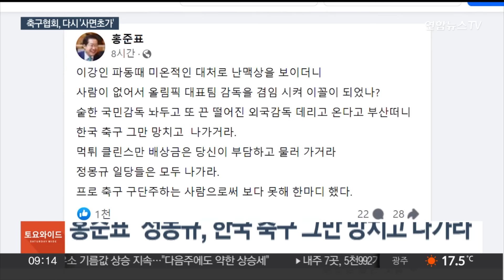사령탑 '투잡'으로 "예견된 참사"…정몽규 책임론 / 연합뉴스TV (YonhapnewsTV)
사령탑 '투잡'으로 "예견된 참사"…정몽규 책임론

[앵커]

우리 축구 대표팀의 올림픽 본선 진출 실패는 어느 정도 예견된 결과였다는 지적이 나옵니다.

특히 황선홍 감독에게 A대표팀 임시 사령탑을 떠맡겼던 대한축구협회는 거센 후폭풍을 겪을 전망입니다.

이승국 기자입니다.

[기자]

클린스만 전 감독 경질 뒤 A대표팀 임시 사령탑을 맡은 황선홍 감독.

결국 올림픽 대표팀은 이번 U-23 아시안컵의 최종 리허설 성격인 지난달 서아시아축구연맹 U-23 챔피언십 대회를 수장 없이 치렀습니다.

대한축구협회가 합류를 자신했던 유럽파 세 명의 차출이 끝내 무산된 점 역시 이번 '도하 참사'의 원인 중 하나로 꼽힙니다.

황선홍 감독은 이른바 '백업 플랜'이 있어 큰 문제 없다고 말했지만, 결과는 그렇지 못했습니다.

[명재용 / U-23 축구 대표팀 수석코치] "대회 전에 여러 가지 사정에 의해서 (유럽파 선수들) 차출을 못해서 힘든 건 사실 맞습니다."

결과적으로 축구협회는 아시안컵 4강 탈락에 이어 40년 만의 올림픽 본선 진출 실패에 대한 책임론을 피할 수 없을 것으로 보입니다.

축구협회 SNS 게시판에는 협회와 정몽규 회장을 향한 비난과 항의 댓글이 이어지고 있고, 홍준표 대구시장도 정 회장을 정면 비판했습니다.

전문가들은 각급 대표팀 감독 선임 과정부터 다시 돌아볼 필요가 있다고 지적합니다.

[박찬하 / 축구 해설위원] "그 감독이 어떤 축구를 하고 어떤 지도 능력이 있고 어떤 지도 철학이 있는지가 중요한 게 아니라 그 감독이 선수 때 얼마나 명성을 떨쳤던 사람이냐를 우선시해서 감독을 영입하다 보니 좋은 모습을 내기가 어려운 거죠."

축구 대표팀의 올림픽 본선행 실패로 우리나라 단체 구기 종목은 여자 핸드볼만이 유일하게 이번 파리올림픽에 출전할 것으로 보입니다.